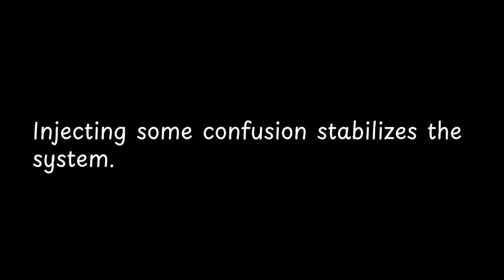Injecting some confusion stabilizes the